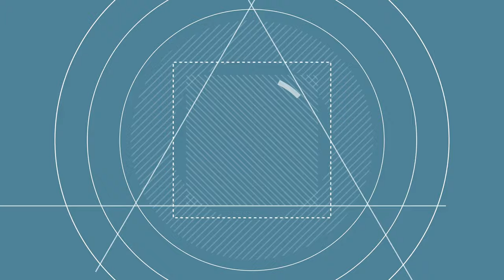Комплекс упражнений с мячом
Представляем вашему вниманию мастер-класс от педагога Дворца творчества детей и молодежи «Преображенский» Элиасовой Эсмеральды Насировны.